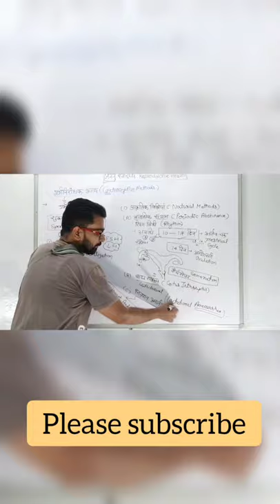natural methods of contraception